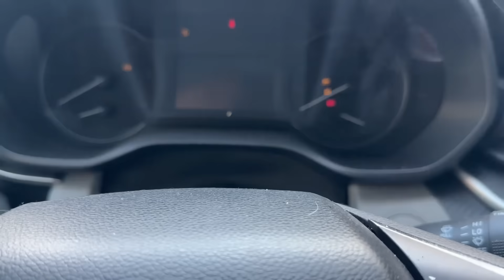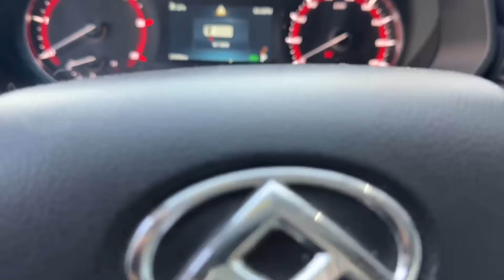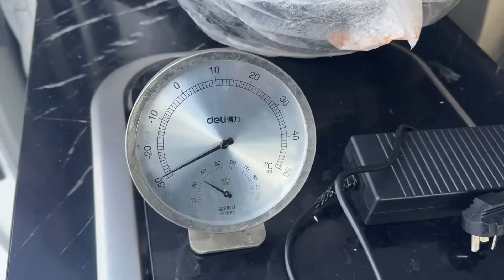冬季自驾游，零下43度车打不着了，这下真的麻烦大了，脸都冻僵了